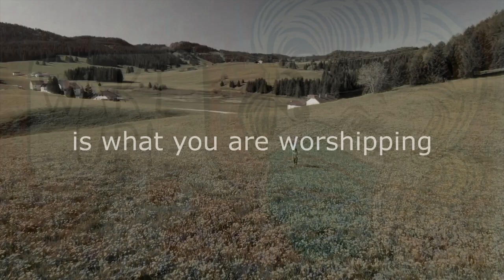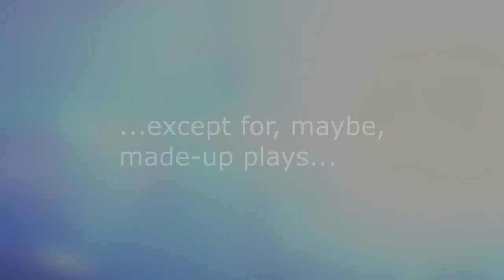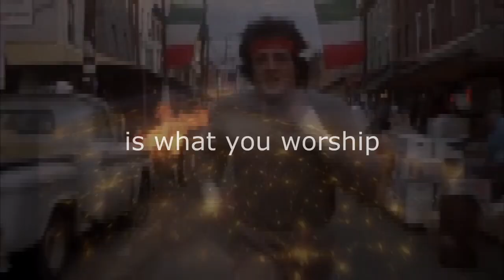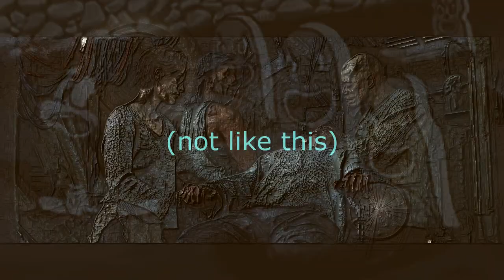TAKES THINGS TOO SERIOUSLY--lies vid fragment 2--what's normal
it just goes on from the last one...

Good-timey jazz thing:
'Lazy' by Dee Yan-Key

More ominous thing:
'Cake or Pie' by Jesse Spillane

some things owned by big studios, mainly WB and DeesKnees...but fair clips I grabbed

Agree or not, he is Wretched!

BCBC can be found on youtube, for what it's worth